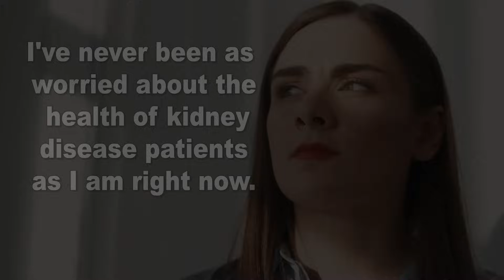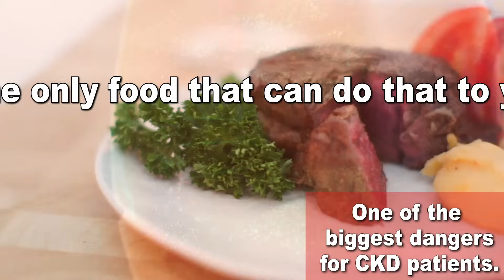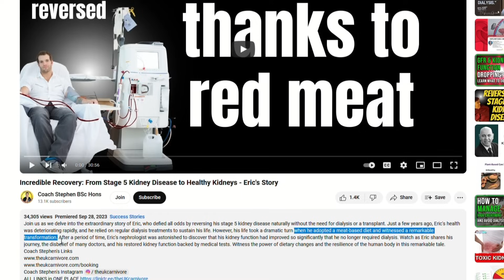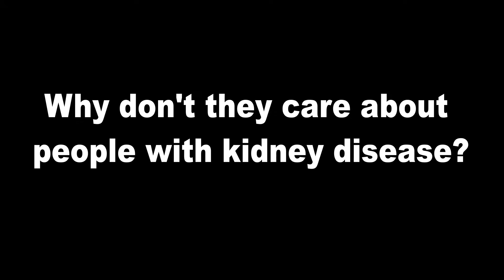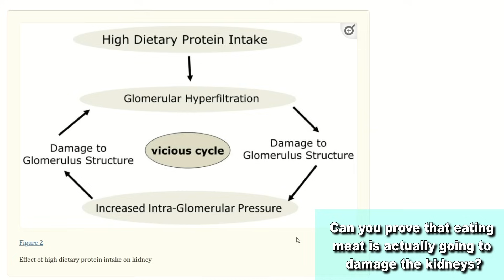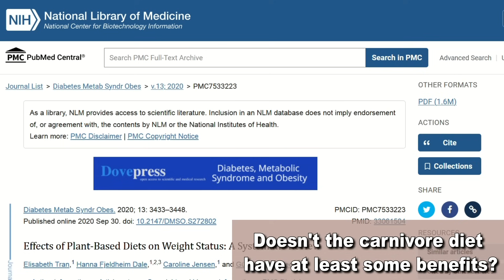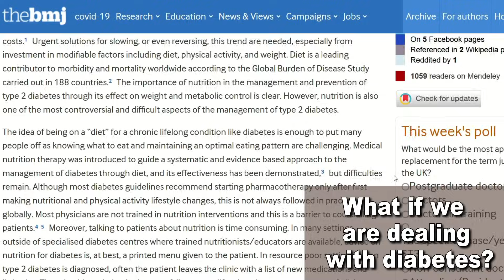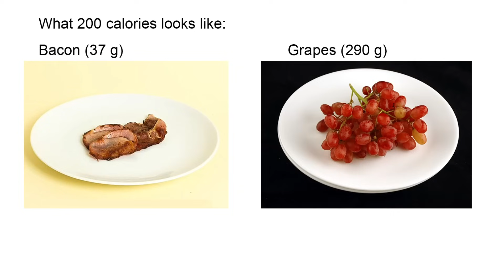[Kidney Health] Dangerous SCAM Uncovered! This Food EATS Your Kidneys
TIMESTAMPS
Intro - 00:00
One of the biggest dangers for CKD patients. - 00:40
Why is red meat so dangerous? - 02:23
How carnivores are putting YOU at risk. - 03:35
Dangerous misinformation. - 05:15
Is eating meat actually going to damage the kidneys? - 07:03
Doesn't the carnivore diet have at least some benefits? - 08:46
What if we are dealing with diabetes? - 11:09
Why is caloric restriction so important? - 12:21
End, thank you for watching! - 14:00